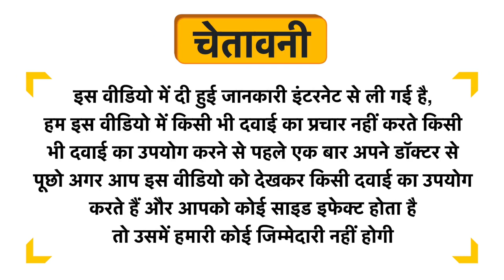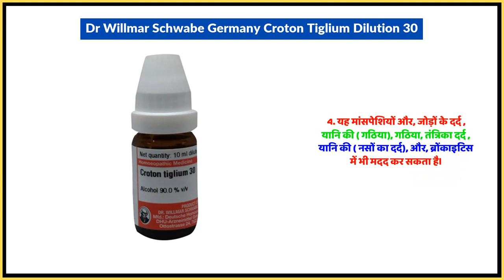Dr Willmar Schwabe Germany Croton Tiglium Dilution 30 Uses in Hindi | Side Effects | Dose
Dr Willmar Schwabe Germany Croton Tiglium Dilution 30 Uses in Hindi | Benefits | Side Effects | Dose